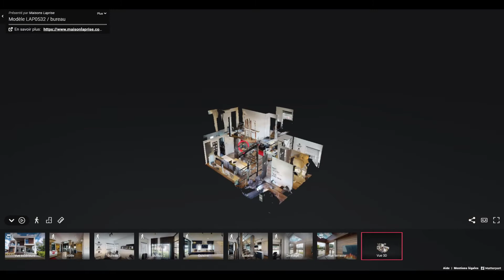Maison modèle LAP0532 / Maisons Laprise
Voici un aperçu de la visite virtuelle de la maison modèle LAP0532 de Maisons Laprise. Pour voir la visite virtuelle complète